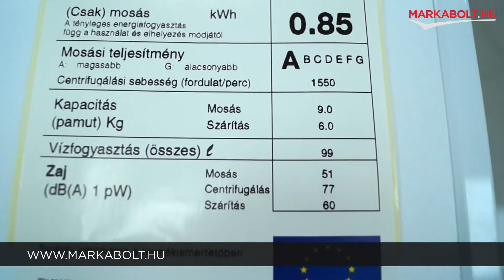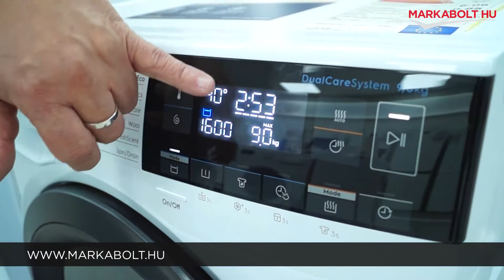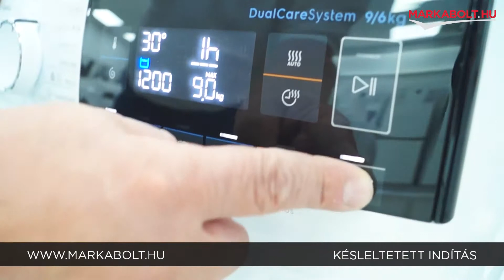Electrolux EW7W369S mosó-szárítógép - Márkabolt.hu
📍A Te általad választott napon házhozszállítjuk mosó-szárítógéped az ország egész területén!

🛒 Élethű vásárlás
Márkabolt.hu